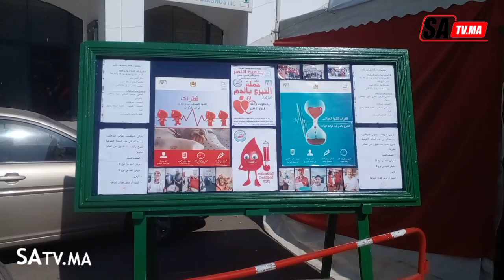الدار البيضاء..جمعية "النصر" لسائقي الطاكسيات تنظم حملة للتبرع بالدم من أمام مستشفى سيدي عثمان